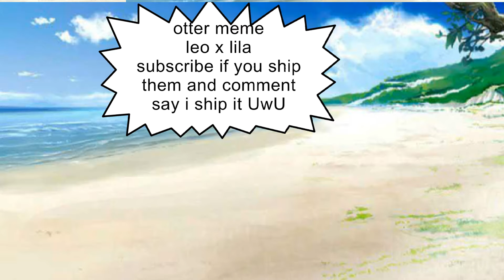otter pop meme (leo x lila)